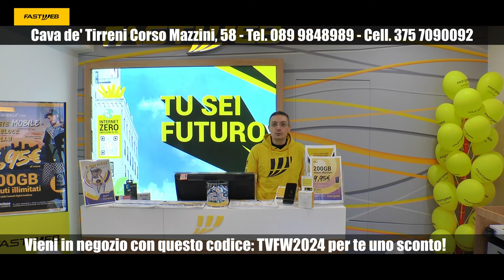Premio Nunzia Maiorano 2024